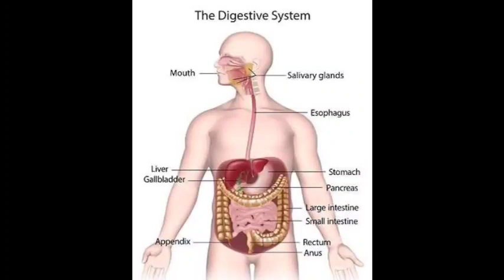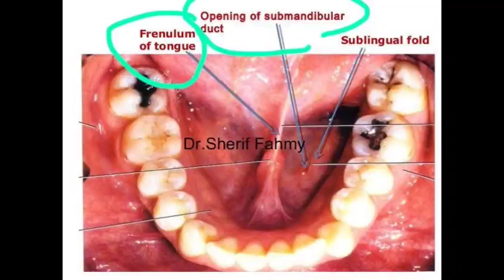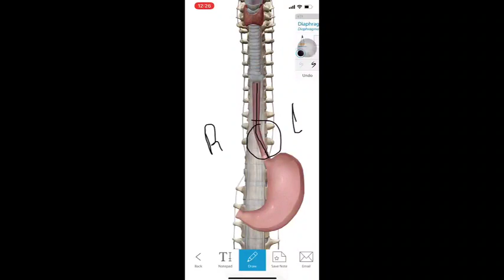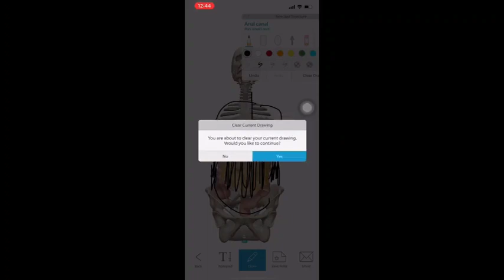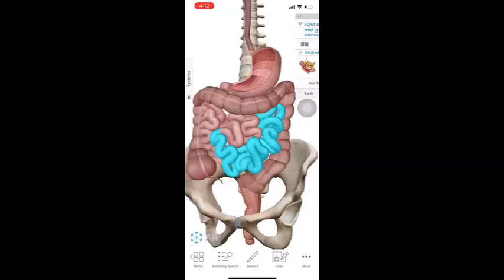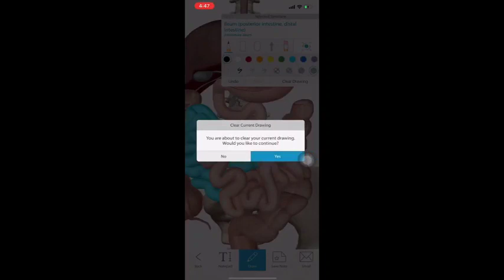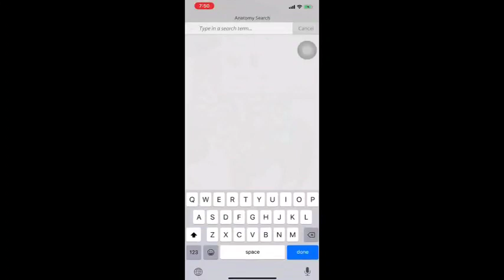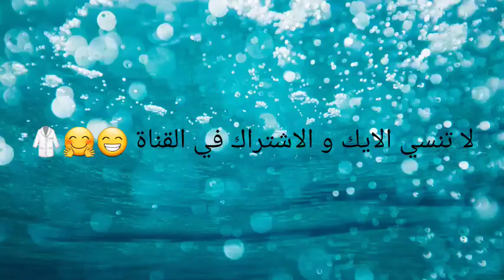Anatomy 201 | Digestive system | AviCenna